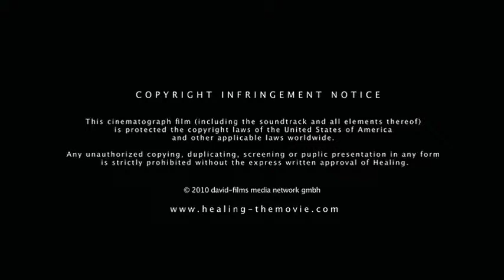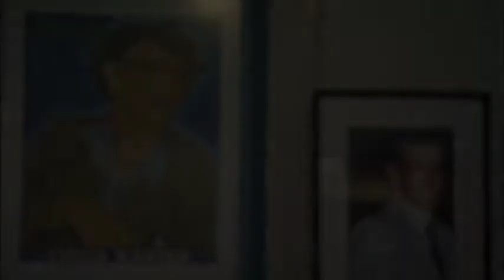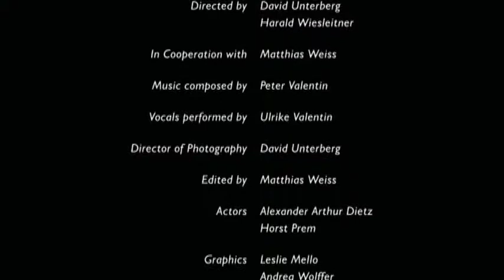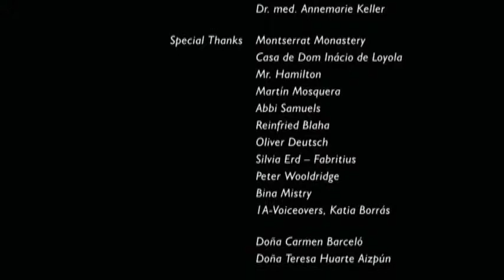Healing - Joao de Deus - EN